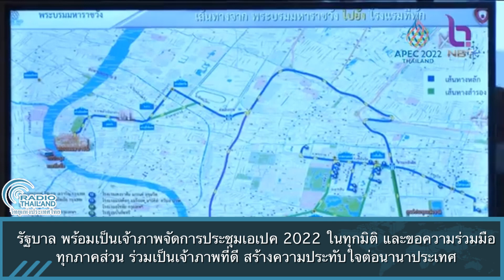รัฐบาลพร้อมเป็นเจ้าภาพจัดการประชุมเอเปค 2022 ในทุกมิติและขอความร่วมมือทุกภาคส่วนร่วมเป็นเจ้าภาพที่ดี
รัฐบาล พร้อมเป็นเจ้าภาพจัดการประชุมเอเปค 2022 ในทุกมิติ และขอความร่วมมือทุกภาคส่วน ร่วมเป็นเจ้าภาพที่ดี สร้างความประทับใจต่อนานาประเทศ